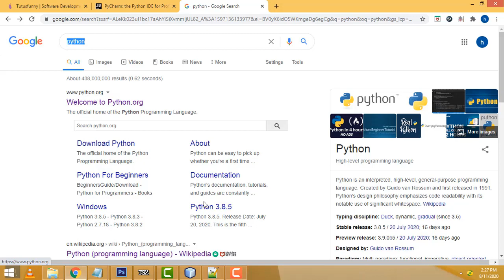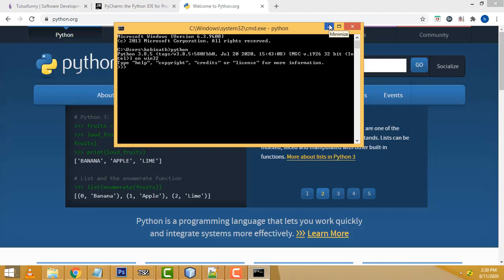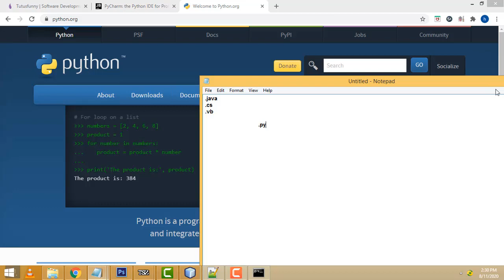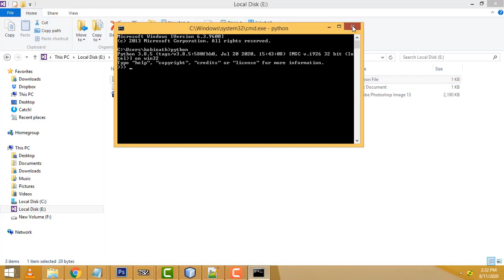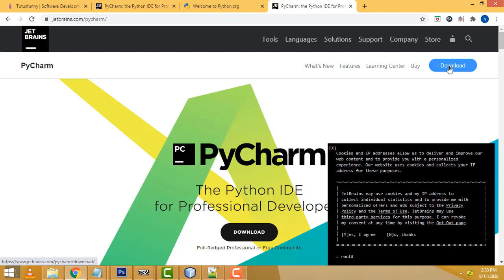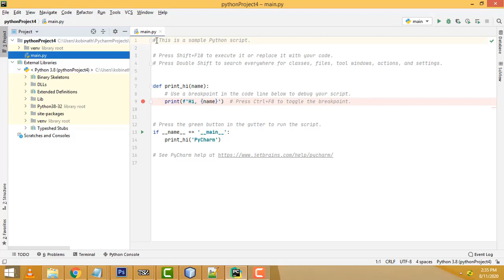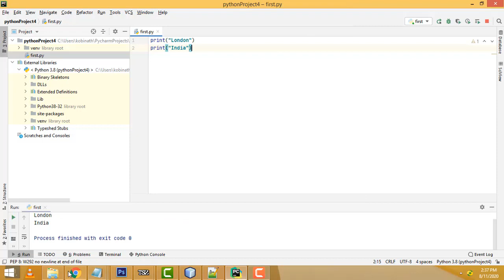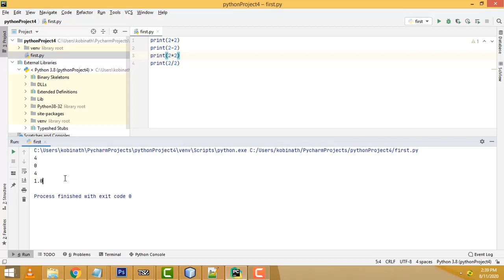Python for beginners part 1 Tamil